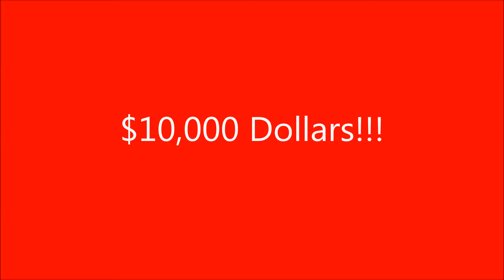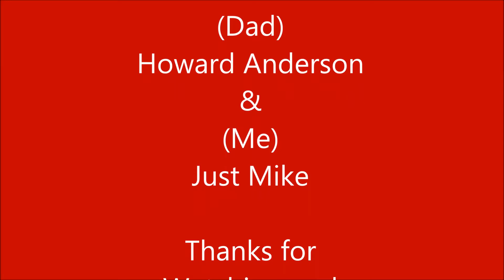$10,000 Dollars!!!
Now that I am retired, I just might show my life and some of the towns around me. My Brother and Dad, live on the same Dead End Road and yea, maybe we just might get into trouble a little, but have fun doing it. It is time to start smelling the Roses on the way instead of looking at them and passing them by.

Camera #2;             Sony HDR-CX440

Bluetooth mic;       Sony ECM-HW1R Wireless Microphone

Wide Angle lens;   Digital Visions HD 37MM 0.45X